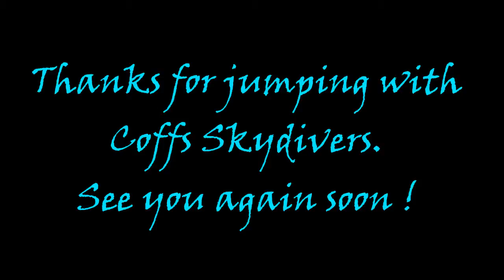Coffs City Skydivers: Beach - Skydive - Bruce